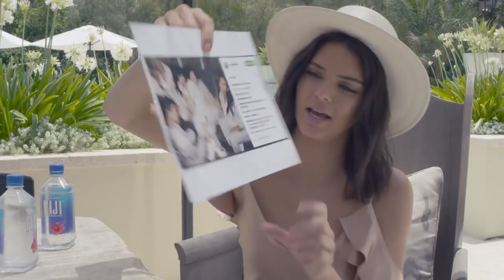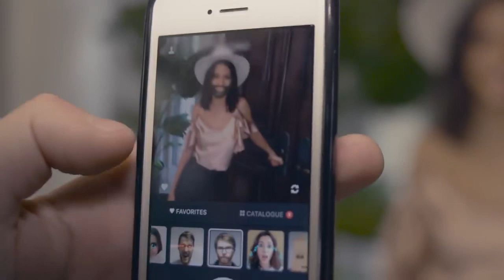73 Questions With Kendall Jenner | Vogue